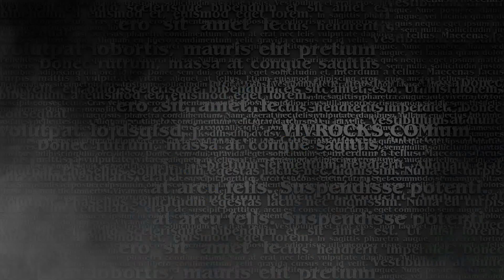KREATIN - Welche Sportarten | Diät | Frauen | Veganer | Andiletics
Neues Kreatin Video mit den themen: Für welche Sportarten ist Kreatin geeignet und was muss beachtet werden bei Kreatin für Frauen, in der Diät und für Veganer?

Hand Hop Challenge ab: 10:14

"Memory Of A Lifetime (feat. Sophie Holt)" by Kraddy

"The Prestige (feat. D-Styles)" by Kraddy

Instagram 👉 andiletics
Snapchat  👉 andreasbind

Fragen oder Anregungen? Schreib mir!